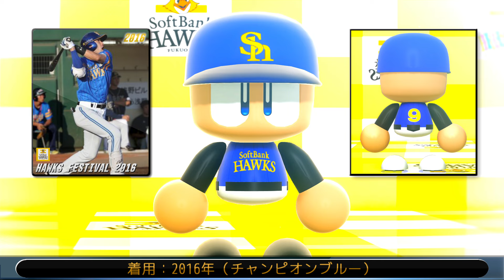パワプロで見る歴代ユニフォーム集 福岡ソフトバンクホークス編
パワプロが発売された1994年以降のユニフォーム集です。

通常
復刻
SPユニフォーム

の三部編成です。